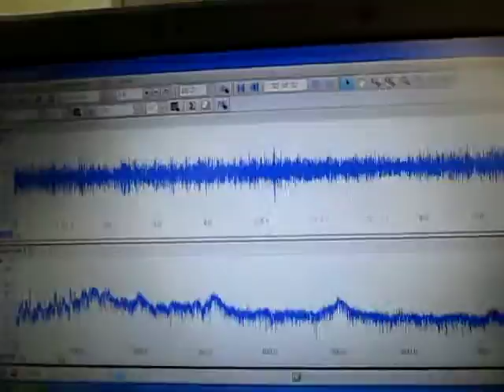超音波測定システム Ultrasonic determination system